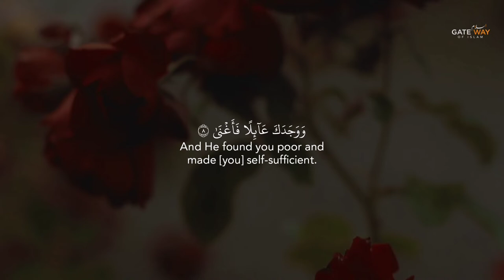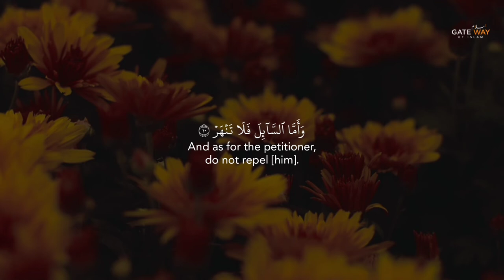Surah Ad-Dhuhaa | Ahmad Al Nufais | سورة الضحى | احمد النفيس | GatewayOfIslam